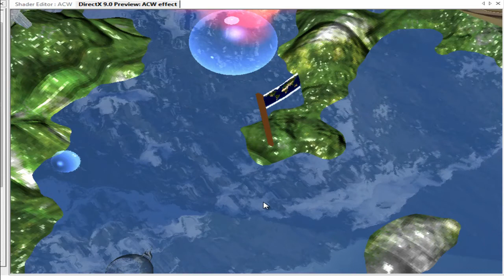rendermonkey HLSL Teapot war Naveen Tak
I used Rendermonkey tool Suit for HLSL Shaders

I use teaport and deform it using DirectX.

Make particles, water, bump mapped terrain, skybox and some other stuff.